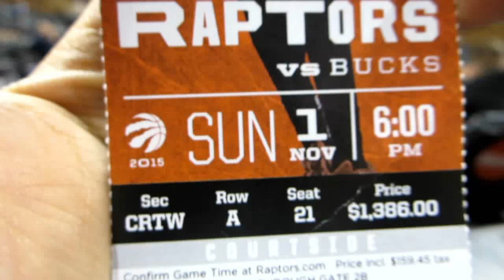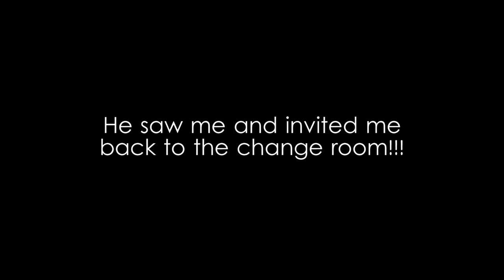DRAKE SAYS HE WATCHES MY VIDEOS!!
DRAKE RECOGNIZED ME!?!?!

Thank you @coorslightca for bringing me out to see the Toronto Raptors! One heck of an experience...